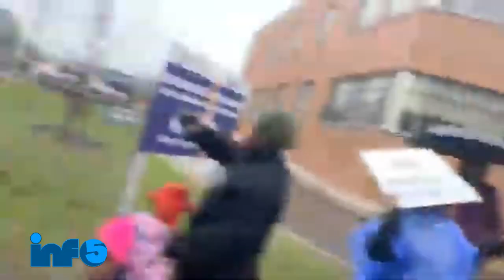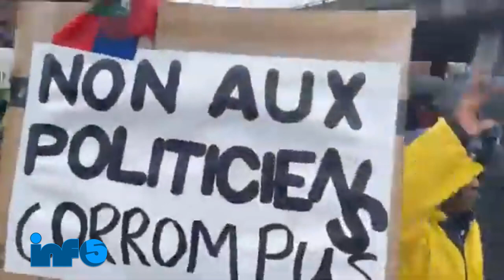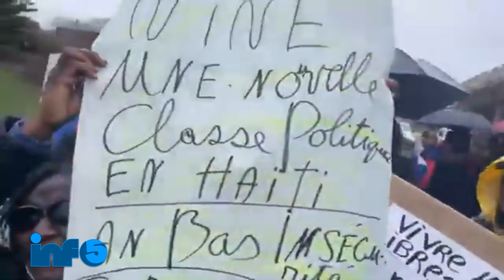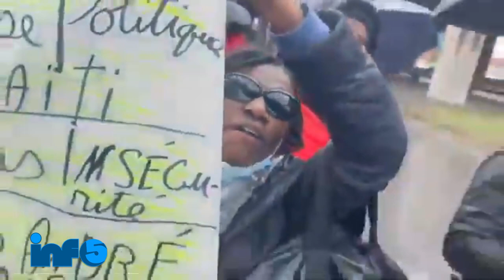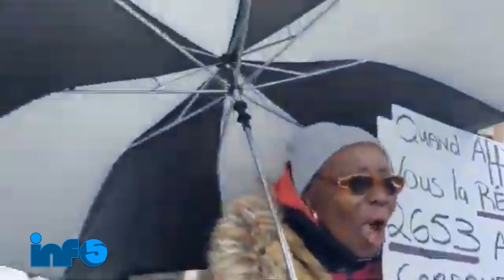Pep la dedouble,Gè Sivil la komanse..Marjory Michel trayi Ariel/Fabiola